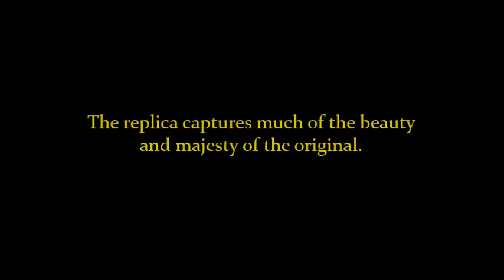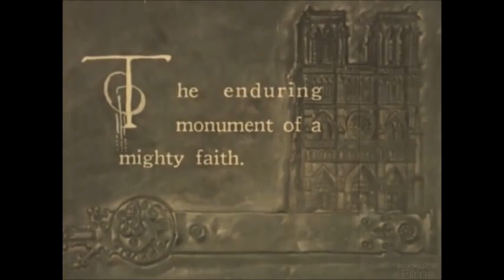Notre Dame Cathedral Replicated: "Hunchback Of Notre Dame" (Lon Chaney, 1923)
Universal's lavish production of Victor Hugo's classic novel...

...cost a whopping one million dollars, a huge budget for 1923.

Much of this cost went toward the duplication of Notre Dame Cathedral in Paris.

Construction of this and other sets took six months to a year to complete.

The replica captures much of the beauty and majesty of the original.